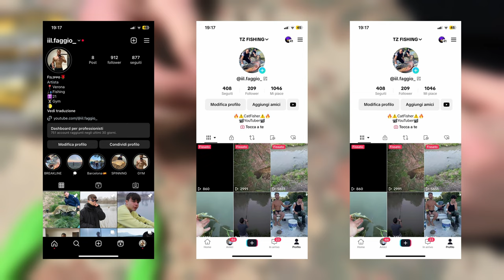Come fare DUE TERMINALI per la PESCA al SILURO! - Tutorial - TZ Fishing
Ciao a tutti! Bentornati in un nuovo video sul mio canale.

Come su richiesta, ecco un altro TUTORIAL su come creare i due tipi di terminali per la pesca a BREAKLINE. Spero sia stato utile e se non avete capito qualcosa scrivetemi pure qui sotto nei commenti o sui social qui di seguito! Buona visione.